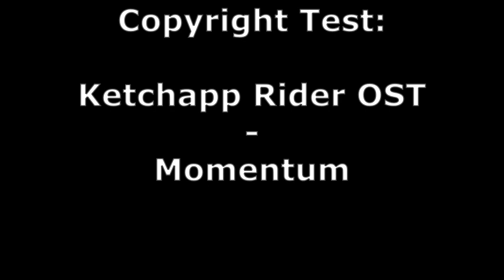Ketchapp Rider OST - Momentum Copyright Test